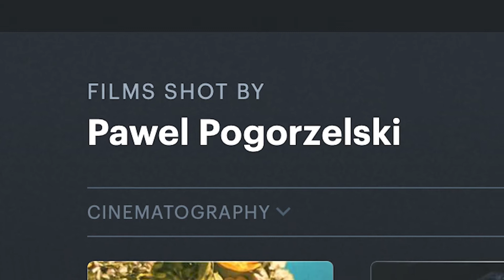FRESH is a Cult Classic | Movie Review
What did you think of Fresh?